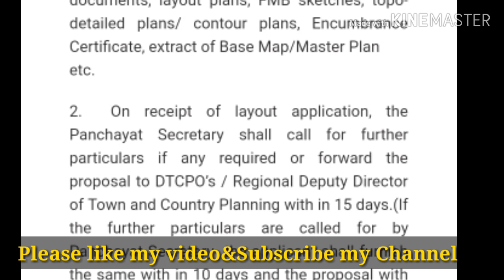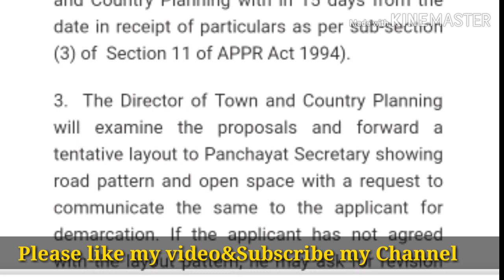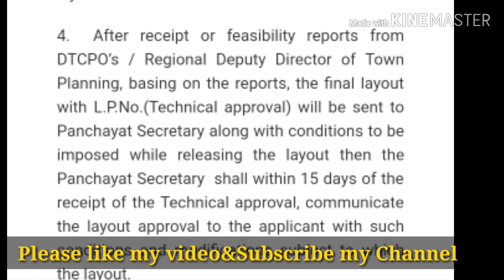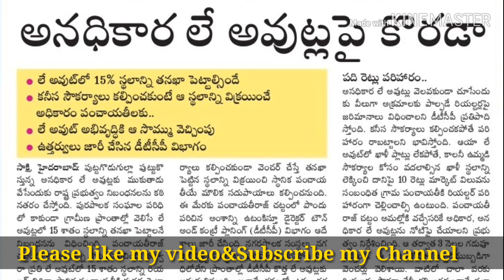గ్రామ పంచాయతీ ద్వారా లేఔట్ అనుమతి ఎలా పొందాలి?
In this video i have explained how to get permission for a layout at grama panchayahi level. Application should be given to panchayahi secretary then he will forward it into technical committee. The technical committee will give the permission in 30 days.